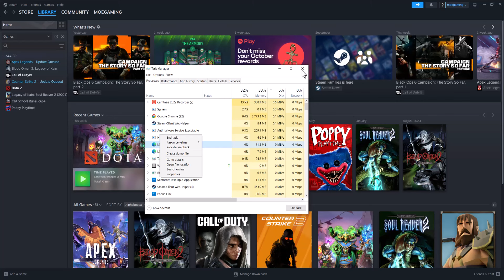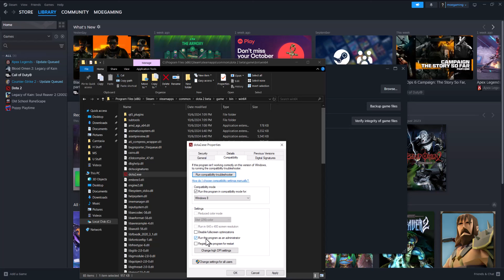How To Fix Dota 2 Failed So Start Game, App Already Running - Dota 2 Not Luanching With Play Button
In this video, I talk about How To Fix Dota 2 Failed So Start Game, App Already Running - Dota 2 Not Luanching With Play Button